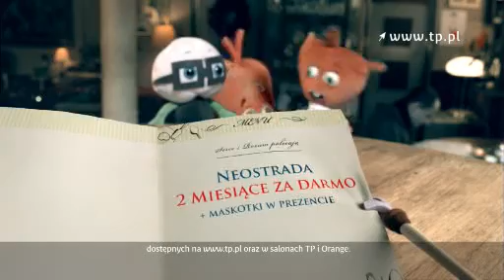neostrada_maskotki.mpg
Reklama TP Neostrada - luty/marzec 2011